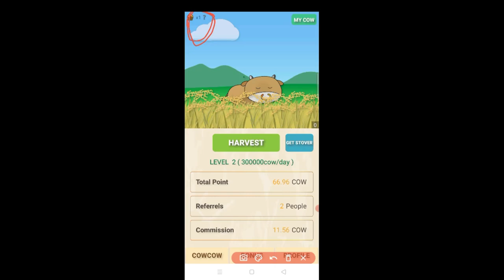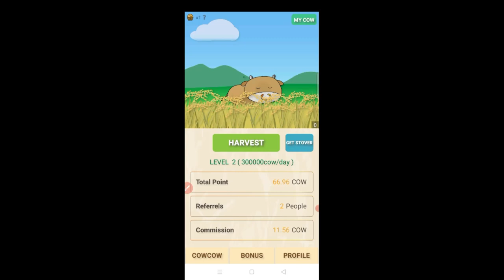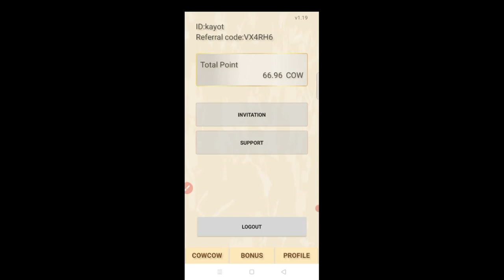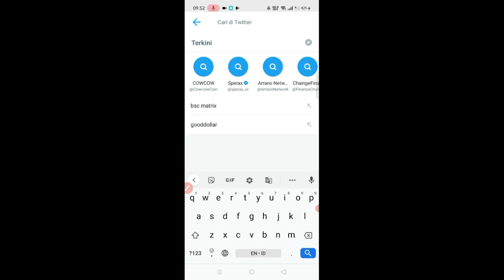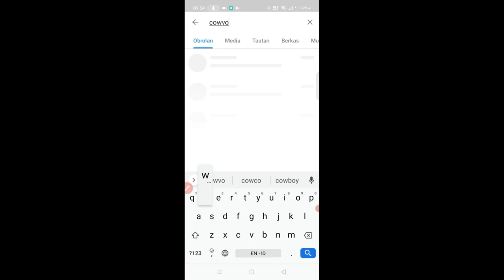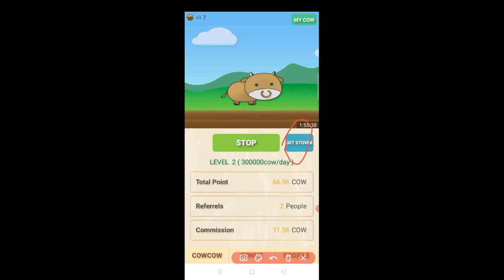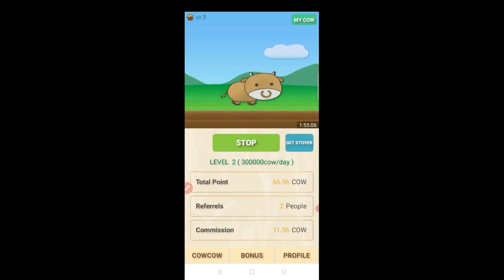Aplikasi Mining Terbaru - CowCow Mining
Uploud video setia hari jam 18:45 WIB
selalu share faucet legit, aplikasi penghasil uang dan website penghasil uang dan info lainnya. untuk info airdrop bisa gabung langsung ke grup telegram atau channel telegram

Dompet Crypto
🔷Faucetpay

Daftar faucet crypto
🔷CoinPayu

00:00​ - Terimakasih sudah Subscribe
05:00​ - Terimakasih likenya